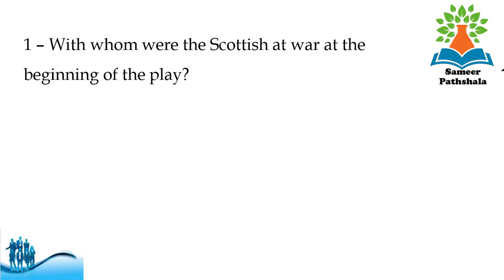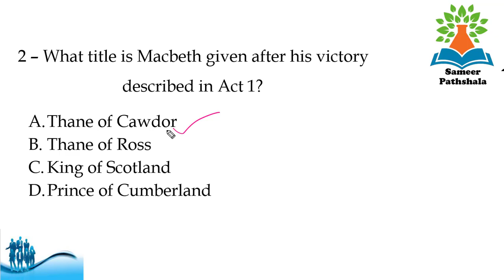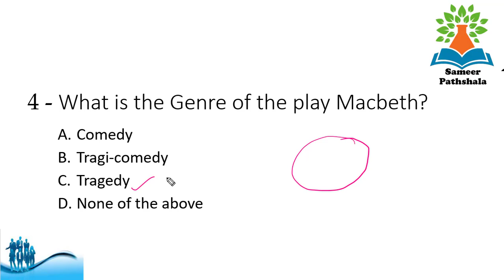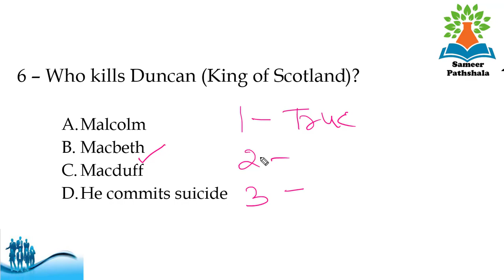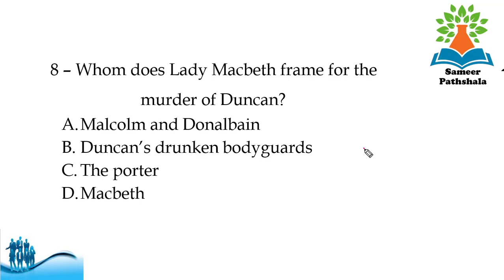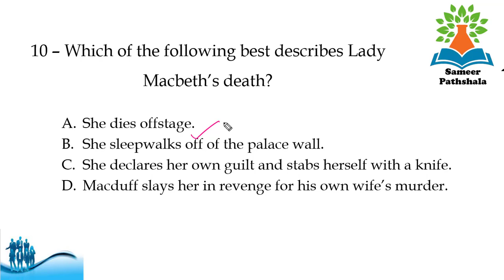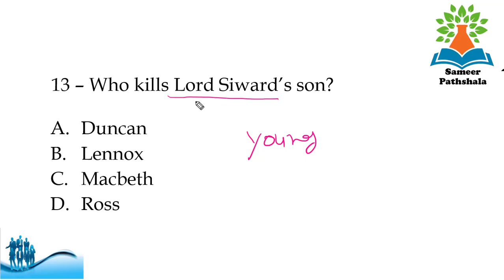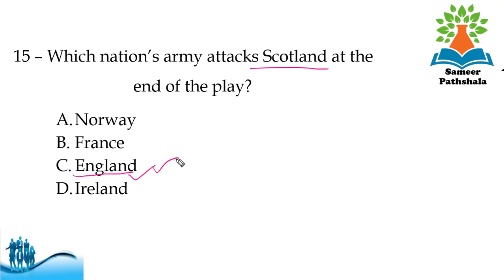Macbeth (MCQ) Multiple Choice Questions By William Shakespeare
Paradise lost MCQ Part - 1

Part - 7

Sameer Pathshala